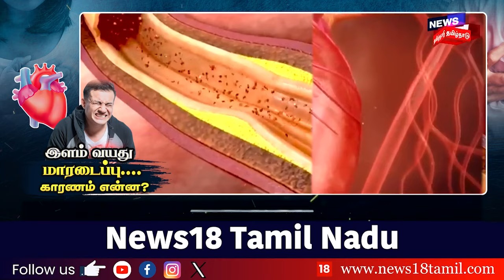Heart Attack | இளம் வயதில் மாரடைப்பு ஏற்பட என்ன காரணம் தெரியுமா...? | Cardiac arrest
Heart Attack | இளம் வயதில் மாரடைப்பு ஏற்பட என்ன காரணம் தெரியுமா...? | Cardiac arrest.செய்திகளை துல்லியமாகவும் துரிதமாகவும் வழங்கும் தமிழகத்தின் முதன்மை செய்தி தொலைக்காட்சி உங்கள் நியூஸ்18 தமிழ்நாடு.